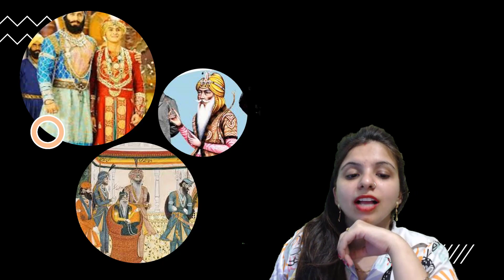Hari Singh Nalwa || Hari Singh Nalwa history || The Untold History of Hari Singh Nalwa Revealed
Hari Singh Nalwa.  Hari Singh Nalwa history. The Untold History of Hari Singh Nalwa Revealed. Hari Singh Nalwa. Sardar Hari Singh Nalwa. maharaja ranjit singh history.
Unveiling the Untold History of Hari Singh Nalwa. The Fascinating Story of Hari Singh Nalwa Revealed. Hari Singh Nalwa: Uncovering the Untold Chapters. Discover the Secrets of Hari Singh Nalwa's Untold History. The Enigmatic Legacy of Hari Singh Nalwa Unveiled.
Welcome our channel  akal history
Hari Singh Nalwa. Hari Singh Nalwa history. Hari Singh Nalwa. Sardar Hari Singh Nalwa .
The Untold History of Hari Singh Nalwa Revealed: Unveiling the Legend.
Hari Singh Nalwa: The Hidden Secrets Behind a Historical Hero.
Unlocking the Enigma: The Untold Story of Hari Singh Nalwa.
Discovering the Untold Legacy of Hari Singh Nalwa: A Historical Revelation.
The Unveiling of Hari Singh Nalwa: Revealing the Untold History.
The Sikh Sultanate expanded during the reign of Shere Punjab Maharaja Ranjit Singh. Maharaja Ranjit Singh was a Sikh of Guru Gobind Singh Ji. There was no other like him, the priest of righteous unity, the messiah of the poor. The generals, the jewels of the royal crown of the state in Shere Punjab, left no stone unturned for their success in the country and abroad. Among the brave generals who sacrificed their lives for this precious rose, S. Nihal Singh Attari used to sacrifice his body and mind for it. A beautiful example of their love and loyalty came to light in 1718 when Shere Punjab Maharaja Ranjit Singh fell ill. Due to the increase of the disease, the stars of his dear eyes, generals-viziers etc. nobles became worried as if they saw the colors of the royal court. So in that sad atmosphere, S. Nihal Singh ji performed three rituals around the bed of Shere-Punjab and stood at the feet of God with one leg and prayed. That O Paripuran-Kripanidha Gracious Satguru, grant my remaining life to our good man Maharaja. The request made with sincere devotion and concentration was accepted. In a few days, Shere Punjab's health completely recovered and after being ill for several days, Nihal Singh Attari, the idol of mass love and respect of sacrifice, passed away. After his martyrdom, his son S: Sham Singh Attari remained the loyal courtier of Shere Punjab S: Ranjit Singh.
kirtan.  katha.  dhadi.  guru.  history.  kirtan live.  dhadi jatha.  gurbani.  guru nanak dev ji . sikh . sikh history.  Motivational Speech.  akal history. @akalhistory.